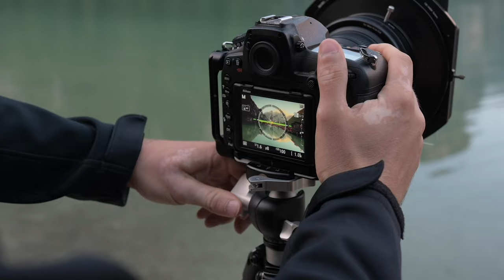Starke Kompositionen finden | Fotografieren lernen 19/25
Wie finde ich starke Kompositionen für mein Foto? Wie verbessere ich meinen Bildaufbau? In diesem Video gibt es ein paar Tipps.